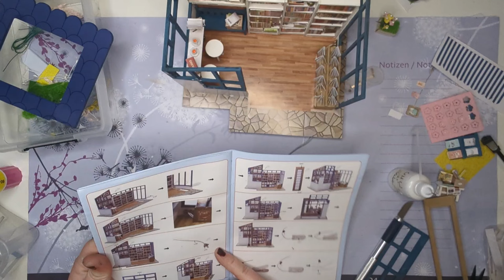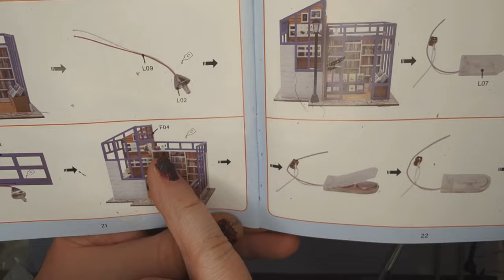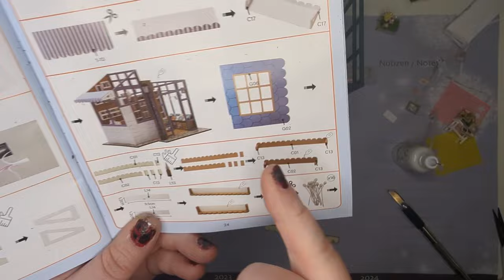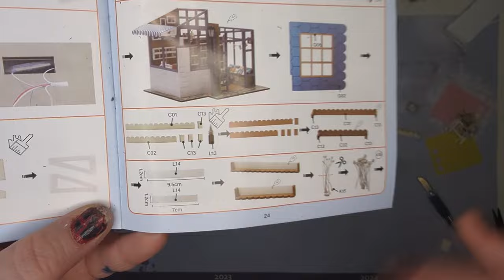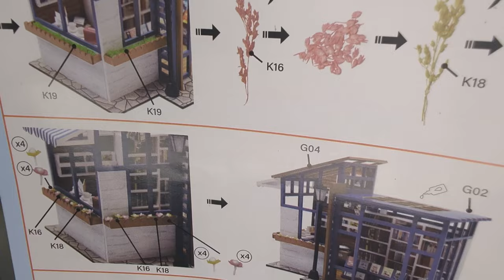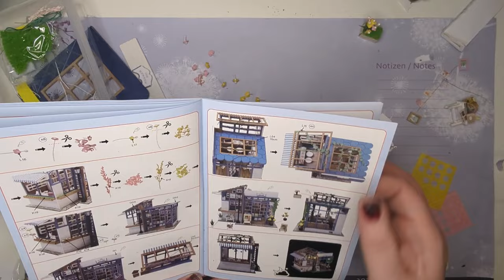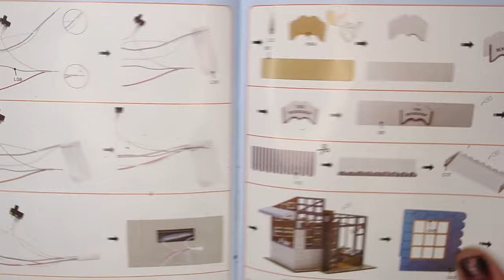Wir stellen das Miniature Set Bookshop vom Action fertig bauen es zusammen und bringen Licht Teil 5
Hey meine lieben Kreativ-Pfoten ✌️

heute werde ich mit euch zusammen den Bookshop aus der Miniature Serie von Action fertig stellen
Und natürlich bringen wir auch etwas Licht ins Dunkel 😉

Ob er mich zum Verweilen und stöbern einlädt und wie viel Spaß ich beim Aufbauen hatte seht ihr im Video 😁

Ich hoffe, ihr habt genauso viel Freude beim Anschauen  vom Video, wie ich beim Basteln 😉

Hinterlasst mir gerne einen Kommentar

Für euch verändert sich natürlich nichts und es wird auch nicht teurer
Ihr unterstützt mich damit etwas und dafür danke ich euch sehr 🥰🤗

Alles Liebe und bleibt kreativ ✌️
Eure Franzi